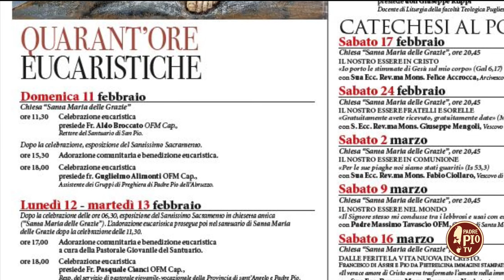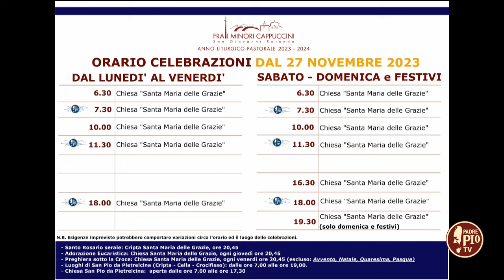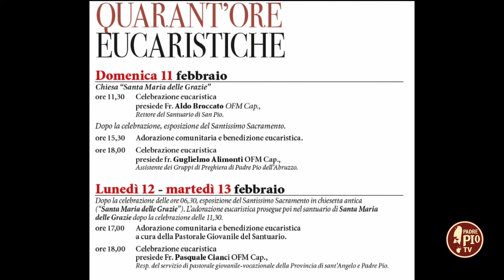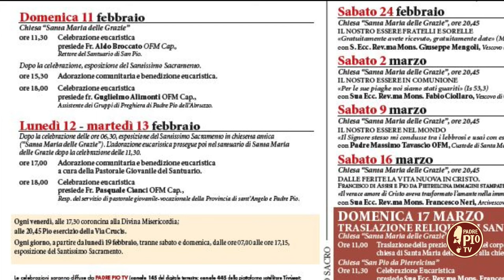Il cuore di Padre Pio a Santa Fara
Il cuore di Padre Pio a Santa Fara, la XXXII giornata dell’ammalato e le Quarantore eucaristiche in preparazione alla Quaresima 2024
Con “L’agenda del Santuario” di giovedì 8 febbraio abbiamo ripercorso gli eventi principali degli ultimi giorni e quelli che precederanno le Sacre Ceneri di mercoledì 14 febbraio. Di rilievo la peregrinatio del cuore di Padre Pio a Bari e le Quarantore eucaristiche. In collegamento Padre Fabio Carrieri da Santa Fara e in studio Carlos Sciarra dell’Ufficio Accoglienza Pellegrini.